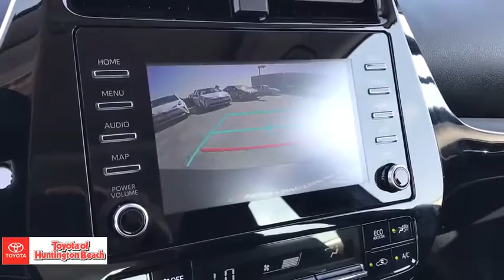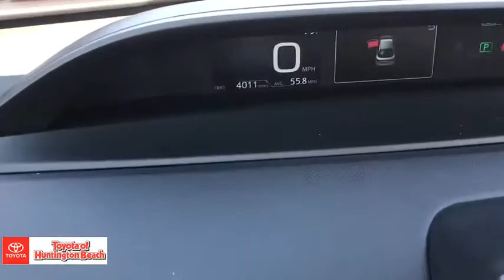2020 Toyota Prius Westminster, Costa Mesa, Garden Grove, Long Beach, Huntington Beach, CA 0T289345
Magnetic Gray Metallic Used 2020 Toyota Prius available in Huntington Beach, California at Toyota of Huntington Beach. Servicing the Costa Mesa, Garden Grove, Long Beach, Huntington Beach, CA area.

LOW LOW MILES. VERY CLEAN. LIKE NEW. LOADED XLE PACKAGE WITH AWSOME GAS MILEAGE. ADVANCED TECHNOLOGY PACKAGE WITH HEADS UP DISPLY, MOON ROOF AND MUCH MUCH MORE! Good tires and brakes. Engine and transmission run smooth. Damage free. Immaculate inside and out. FREE CARFAX! We have great interest rate and financing for ALL credit situations.Recent Arrival!Toyota Certified Used Hybrids Details:* 174 Point Inspection* Vehicle History* Powertrain Limited Warranty: 84 Month/100,000 Mile (whichever comes first) from TCUV purchase date* Roadside Assistance* Transferable Warranty* Warranty Deductible: $50* Limited Comprehensive Warranty: 12 Month/12,000 Mile (whichever comes first) from certified purchase date. Battery Warranty 8 years/100,000 miles (whichever comes first) from original date of first use when sold as new. Fuel Cell Vehicle Warranty 8 years/100,000 mile (whichever comes first) on key fuel cell components. Roadside Assistance for 1 YearWHY BUY at the BEACH? Our customers are our most valuable asset. If you are already a customer, welcome back. If you are new to Toyota of Huntington Beach, we would like to convince you to join the ranks of satisfied Toyota of Huntington Beach customers. Financing for all situations. Great rates available. GREAT rates for good credit. Financing for ALL credit situations. BK ok. Low score OK. (See dealer for details.) Se Hablamos Espanol. Marticular OK.